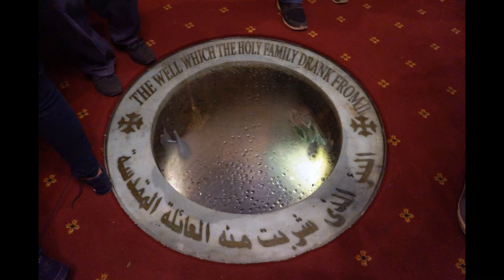Egypt Tour tb Travel-Intl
So Moses built a great city with obelisks & lion gates for the Pharaoh. The gift of the Nile has fancied us for so long & is finally beckoning. But here’s a problem. A travel advice puts Egypt at high-risk. There’s a reason why the police will escort you upon arrival in its boundary en route to Cairo. The die is cast!

Ignore the inhibitions. A midnight trek of Mt. Sinai, the mountain of God, is once-in-a-lifetime event. Follow where the Holy Family fled & hid in Coptic Cairo near the citadel of Great Saladin; cruise the Nile & watch some belly-dance & Sufi whirling; then be entertained by the mummies at the Egyptian Museum.

Homo sapiens, is this your greatest achievement - the Great Pyramids of Giza & the Sphinx?!? How they were constructed in near-perfect geometry 4,500 years ago is unimaginable; how they endured eternity is beyond belief. The question if they were built by gods, men or aliens has remained valid as ever.